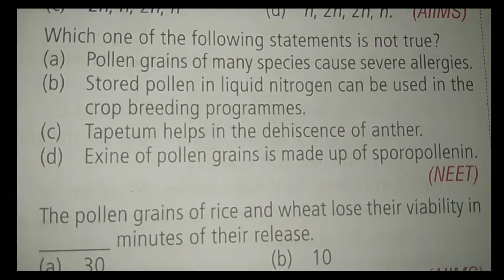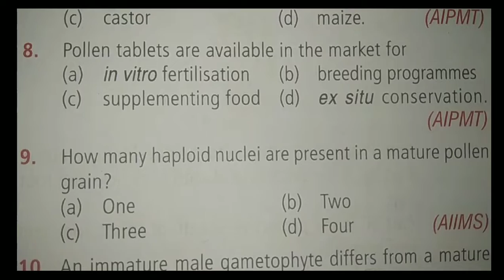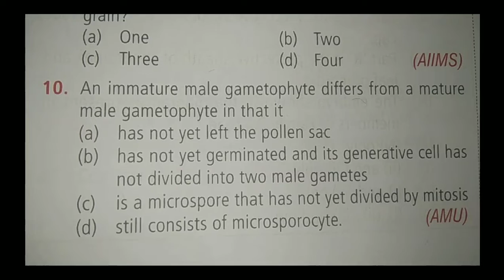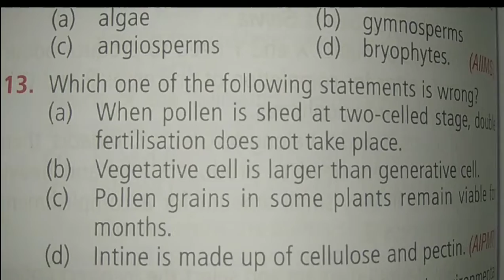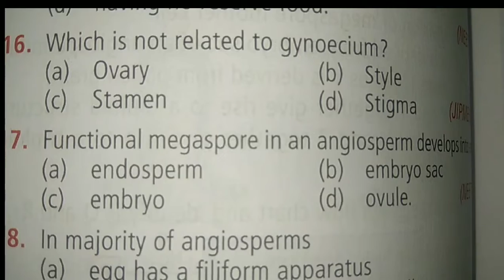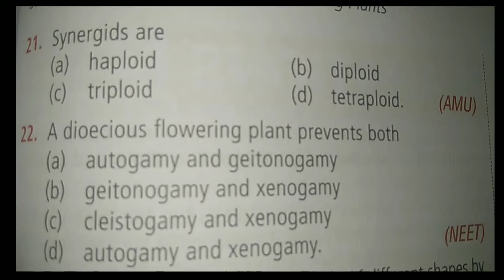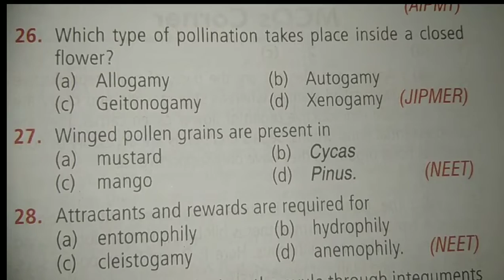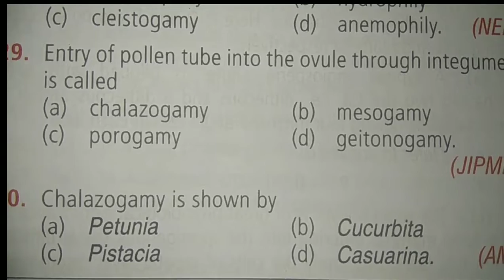PG TRB BOTANY Embryology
This video explain the more important questions for the pg trb exam. This mcqs from the pg trb exam. very useful for exam. thank you watching my  video.@Biology easy.